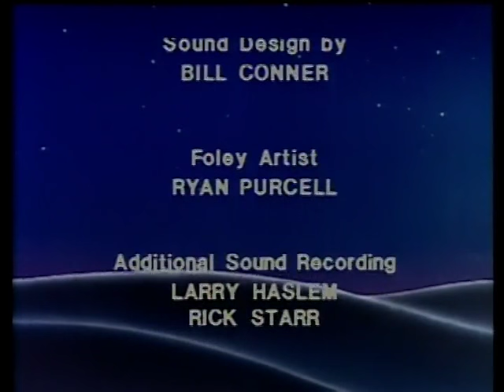The Story of the Other Wise Man (1989)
This is an animated version of Henry Van Dyke's Christmas story.